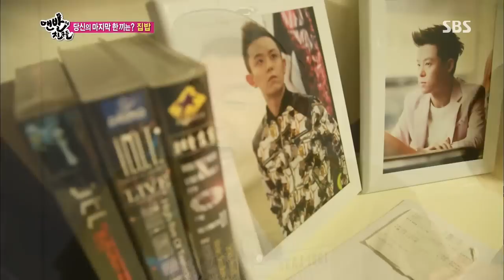맨발의 친구들 130825 #23(10)